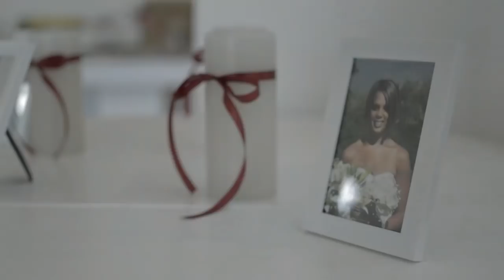Tamsin & Tressan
2018
Wedding Highlights Video Cape Town